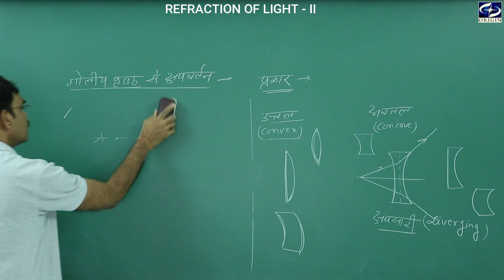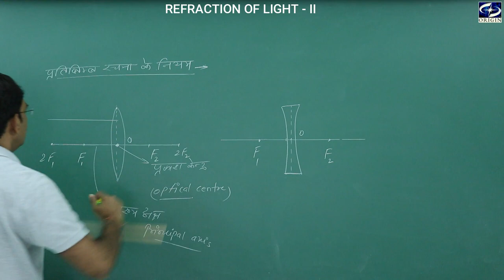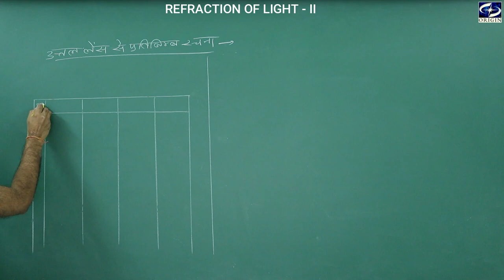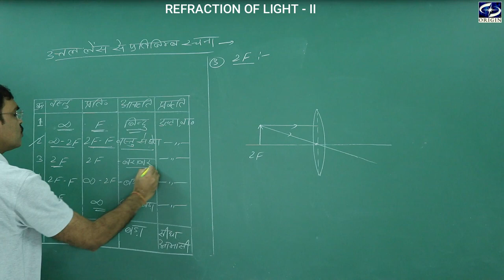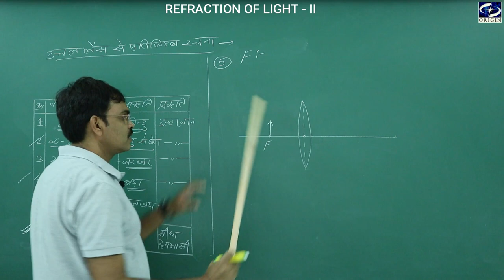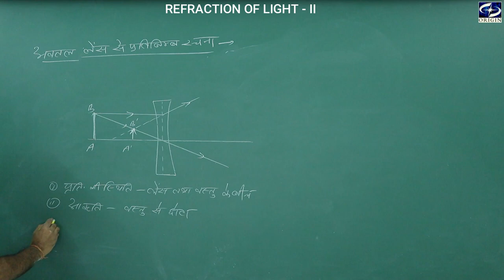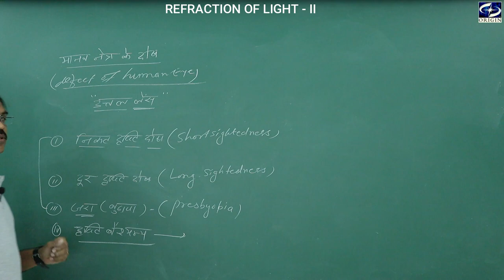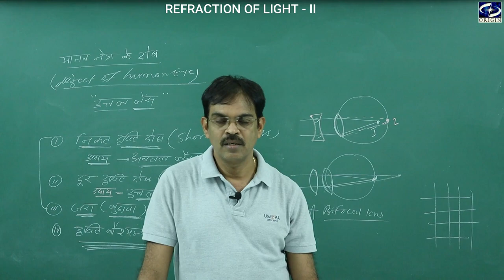Physics for UPSC / CGPSC / ACF / Banking / Railway / VYAPAM - Refraction of Light - II by - J P Sir